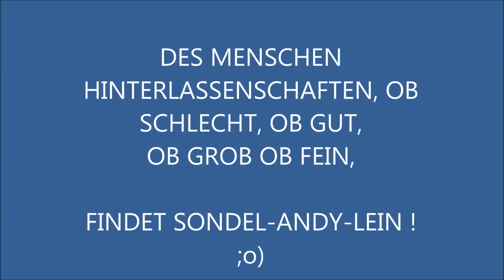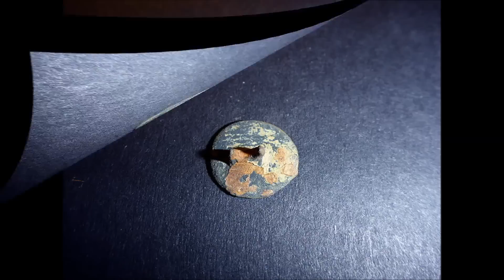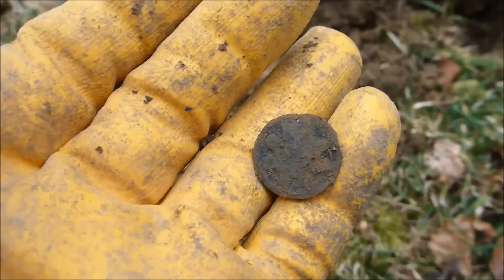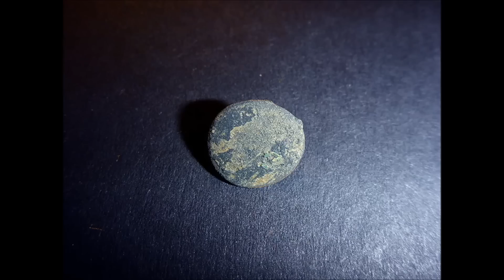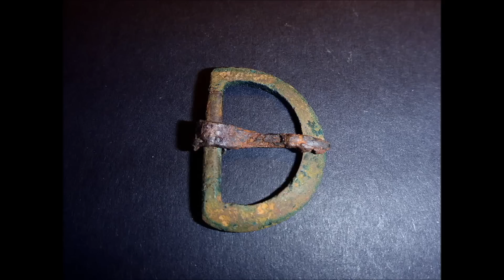Sondeln mit Sondel-Andy. Des Menschen Hinterlassenschaften...Teil 109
Ein Sondelgang am Rande des großen Sturmes. Kommt einfach mit und lasst Euch überraschen :o) The real reality of treasure hunting in Germany.